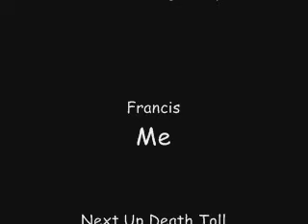No Mercy Speed Run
The Best Way To Do It. Good Old Fashioned LEEROY JENKINS!

Message Me If You Would Like To Be In The Death Toll Speed Run (: